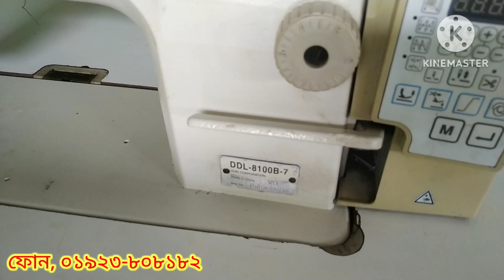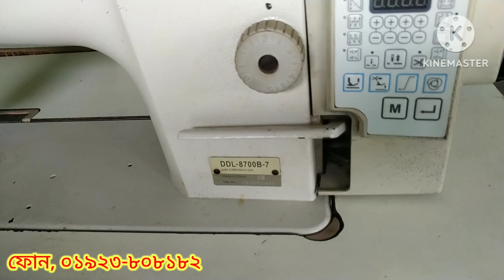হাতি মরলেও লাখ টাকা বাঁচলেও লাখ টাকা,,,, জুকি মেসিন কিনুন,,,,